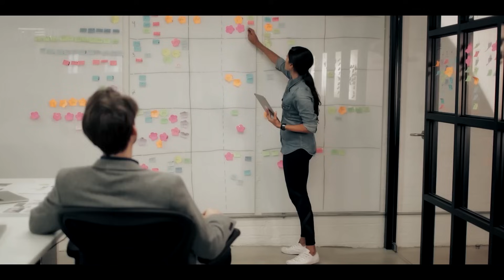É HORA DE MUDAR [MOTIVACIONAL]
ASSISTA ISSO TODOS OS DIAS! Descubra por que é hora de mudar sua vida! Esse é Um dos MELHORES VÍDEOS MOTIVACIONAIS do Canal.

🎯 Entre no grupo VIP no Telegram!💪 Motivações Diárias (É GRATUITO!)

▶ Aprenda a Faturar em Dólar com os Maiores Experts do Assunto no Brasil

✅ CURSO GRATUITO: Como Criar Seu Negócio Na Internet do Zero! Passo a Passo. (Clique no Link Abaixo:)

» Aula Gratuita - Como Criar Negócios de Sucesso na Internet 100% do Zero